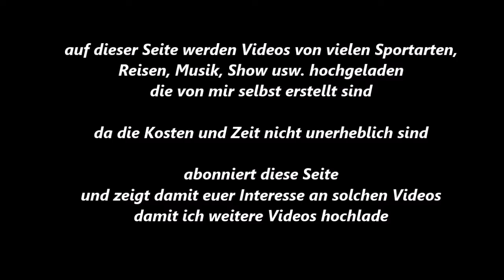121 * Der Sportler * Boxen * S. Tubach (BSU Wuppertal) vs. A. Batmagnait (Colonia Köln) * 23.06.2018